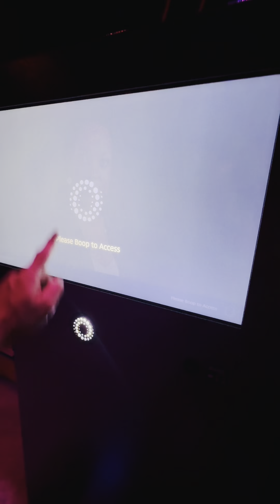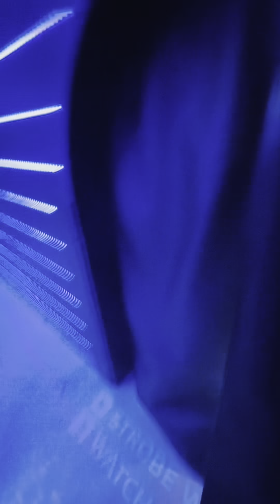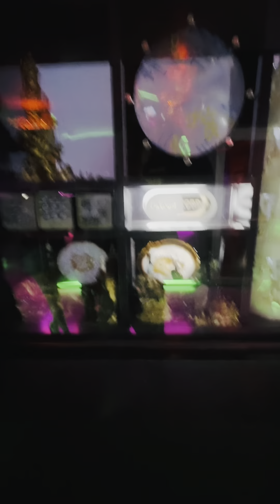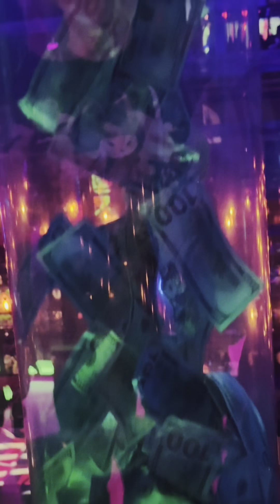Omega Mart Vegas, Area 15 .